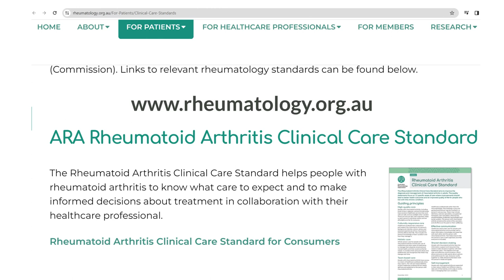Unlock Better Health: Australian Rheumatoid Arthritis Standards Introduced!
Discover the game-changing Australian Standards of Care for Rheumatoid Arthritis (RA). 🌟 Learn about the importance of early referral, disease monitoring, and supporting physical activity. 🩺 Let's raise awareness of the Standard, to ensure that Health Professionals and people living with the condition are empowered with the knowledge to optimise the RA care journey.

👩‍⚕️ Dive into an overview of the Standard developed by the Australian Rheumatology Association, shaped by health experts, researchers, consumers and community organisation input. 🌐 Visit the ARA website to explore both sets of standards tailored for health professionals and consumers.

🔍 In this video, we'll uncover the significance of having a standardized approach to RA care. It's not just about knowing what to expect – it's about paving the way for optimal care that ultimately leads to improved health outcomes.

🤔 Why is this standard a crucial step toward better outcomes for those living with rheumatoid arthritis? Join me in exploring the answers, gaining insights into the development process, and understanding the impact on patients and the healthcare system.

📚 Education meets advocacy in this video, shedding light on a topic that directly impacts thousands of Australian adults living with RA. 🚀

"About the ARA Standard of Care for Rheumatoid Arthritis"